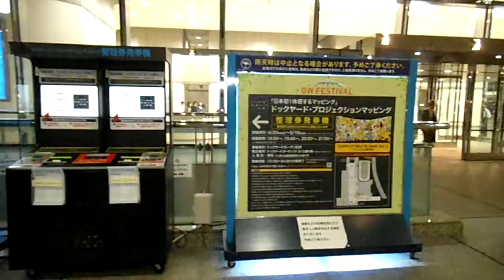DSCF5518ドックヤードガーデン20150507プロジェクションマッピング入場券発行機